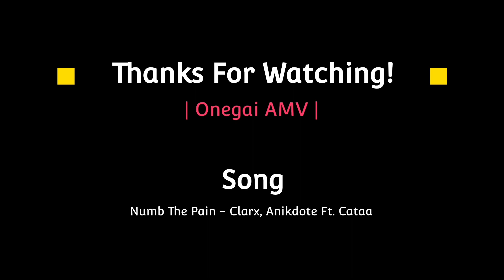Tensai Ouji No Akaji Kokka Saisei Jutsu「AMV」Numb The Pain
Title: Tensai Ouji No Akaji Kokka Saisei Jutsu「AMV」Numb The Pain // AMV

►ANIME: Tensai Ouji No Akaji Kokka Saisei Jutsu
►SONG: Numb The Pain - Clarx, Anikdote, Shiah Maisel Ft. Catas, Le Malls, CHENDA